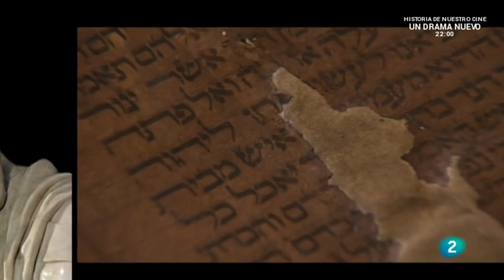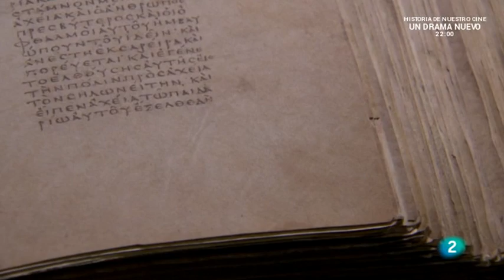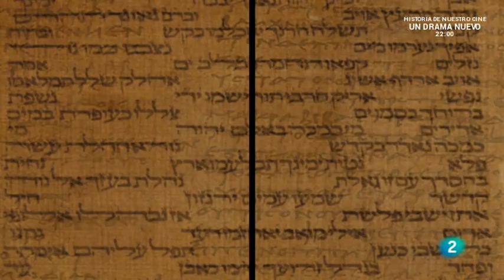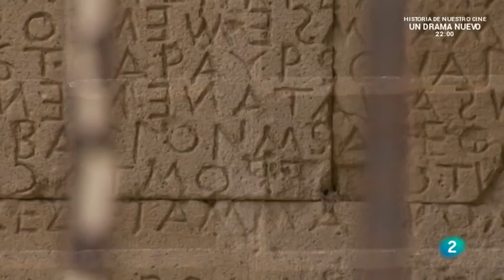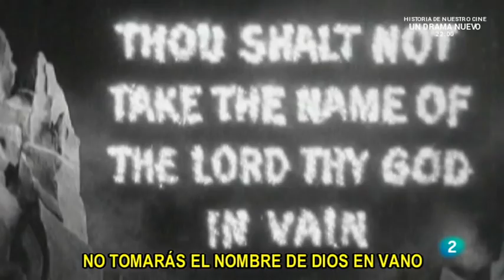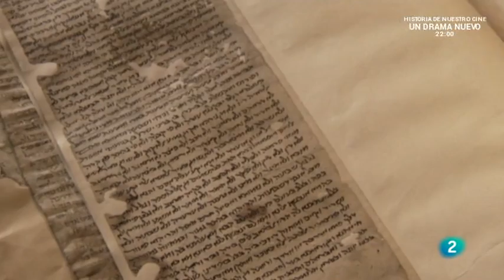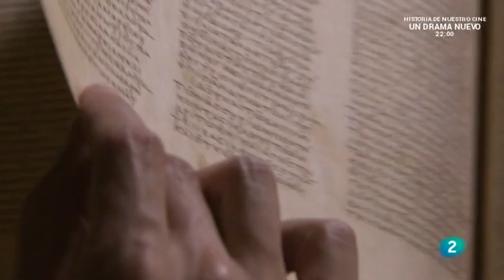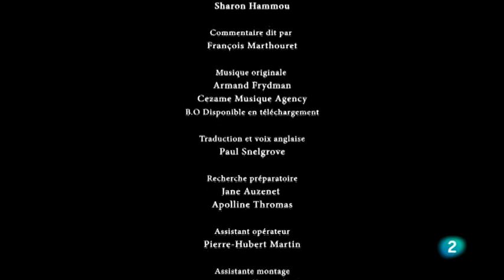Documenta2 La invención de Occidente 1 Jerusalen Atenas